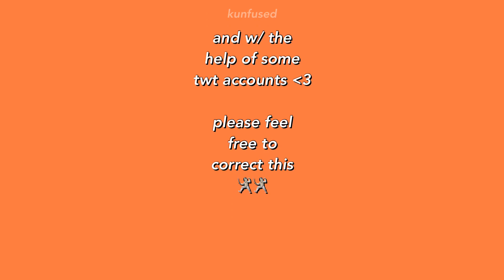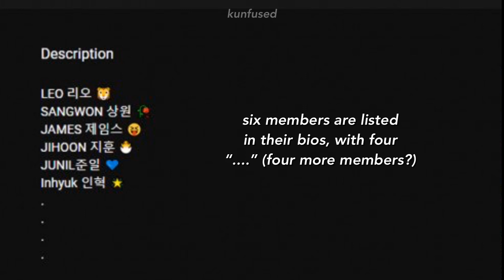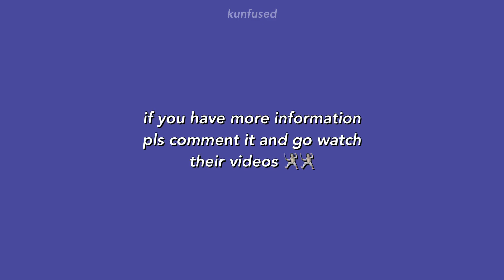‘trainee a’ group info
we don’t have much information on the group right now because they were just “discovered(?)” i don’t have the word to describe it. anyways as time goes on, we’ll make another video on trainee a with more info

also,,
the reason the watermark isn’t mine is because it’s my sisters lol